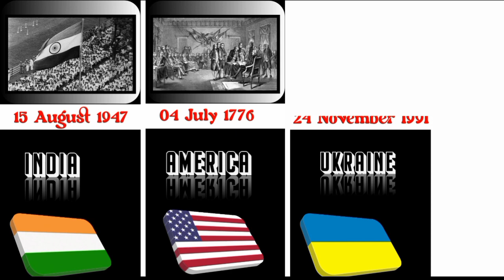कौन सा देश कब आजाद हुआ which countries independence when🎆